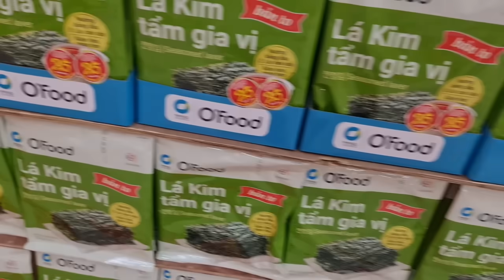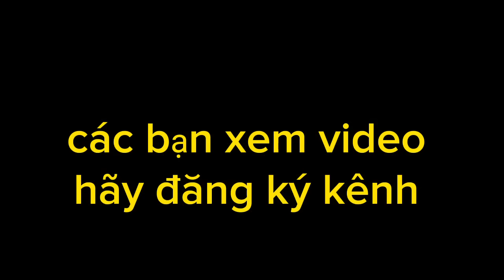SIÊU THỊ BigC BẮC GIANG có gì